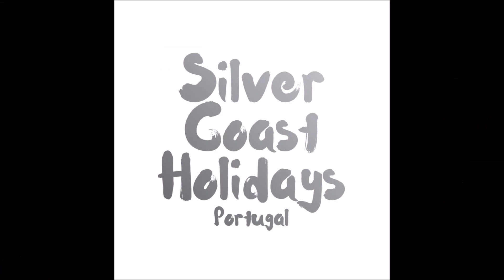Sea View 2 Bedroom Apartment at Praia Del Rey Resort (Silver Coast Holidays)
A video showcasing one of our holiday rental properties, a marvelous Sea View 2 Bedroom Apartment at Praia D'El Rey Golf & Beach Resort, Portugal.
To book this perfect holiday home at Silver Coast Holidays or find out more, go

Este maravilhoso apartamento de férias com 2 quartos e uma espectacular vista mar para as suas férias de sonho na Praia Del Rey.